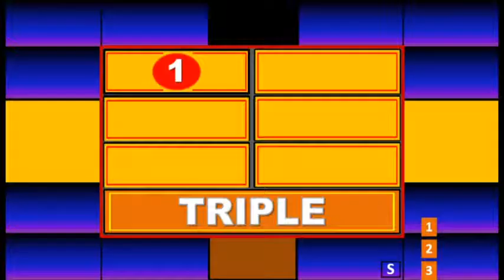Family Fuze - Episode 4 - Segment 3